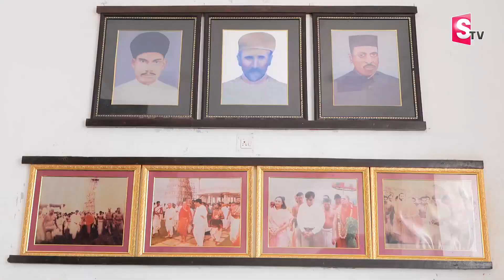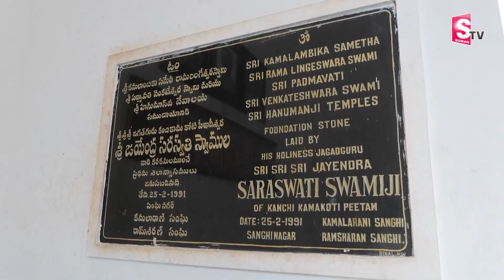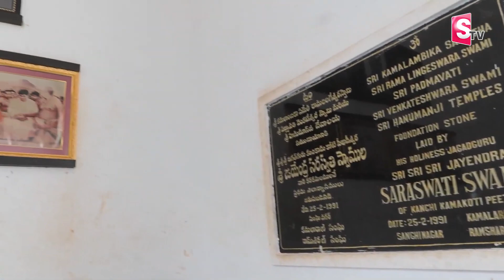Hyderabad Sanghi Temple Tour | Specialities Of Sanghi Temple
Watch ►Hyderabad Sanghi Temple Tour | Specialities Of Sanghi Temple | Hyderabad | SumanTVDiaries | @sumantvamalapuram